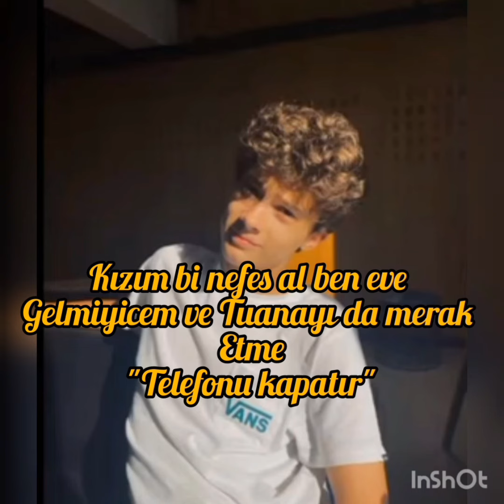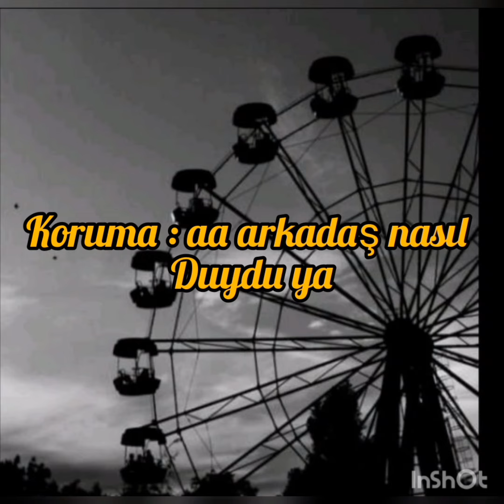Ağanın Küçük karısı 4. bölüm